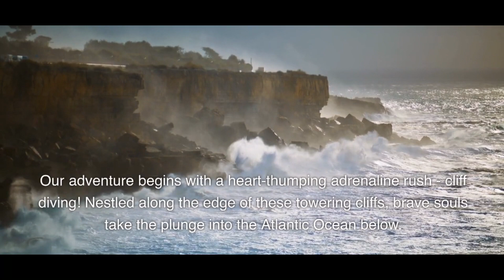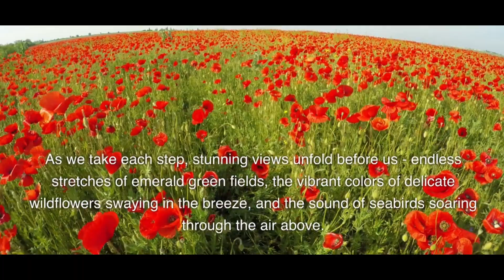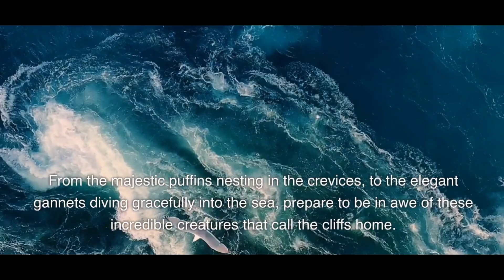"🌊🏔️ Exploring the Majestic Cliffs of Moher, Ireland!'' 🌍🌤️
"Join us on an unforgettable adventure as we dive into the heart-stopping thrill of cliff diving, hike along breathtaking trails, kayak through the churning waters, and witness the beauty of diverse bird species at the iconic Cliffs of Moher in Ireland! 🤩🗺️ Get ready to feel the rush of adrenaline and connect with nature's wonders in this adrenaline-packed travel experience. Let's embark on this awe-inspiring journey together! 🎥✨